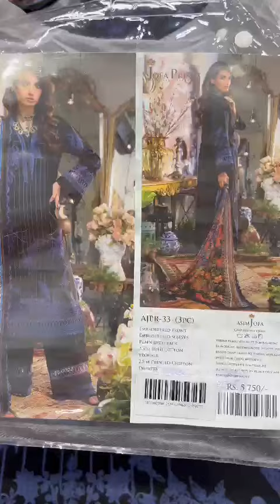Asim jofa luxury embroidery collection avail new 💯original stock. booking start